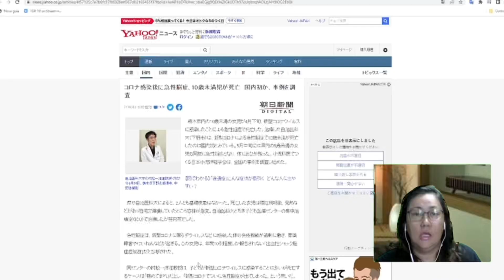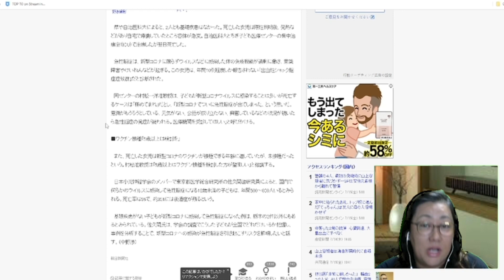ENCEFALOPATIA AGUDA - PRIMEIRA MORTE DE CRIANÇA NO JAPÃO APÓS INFECÇÃO COM O C0R0N@